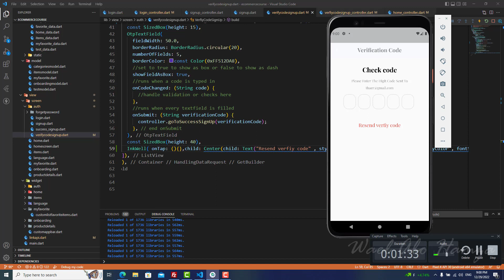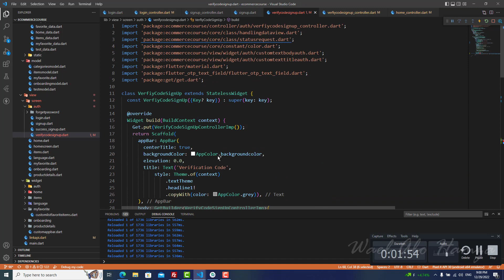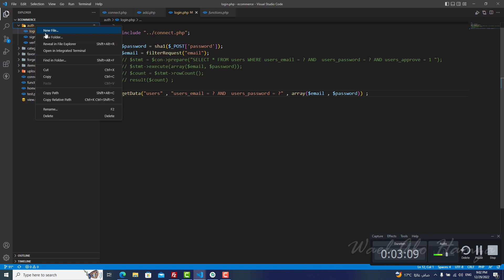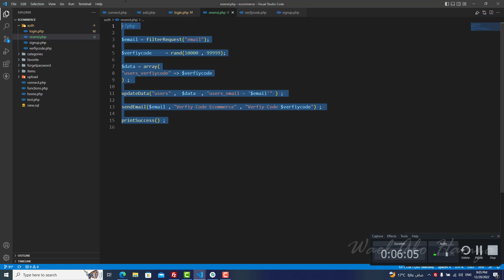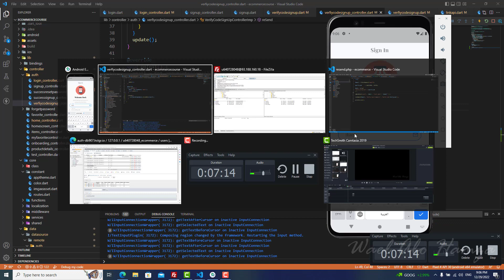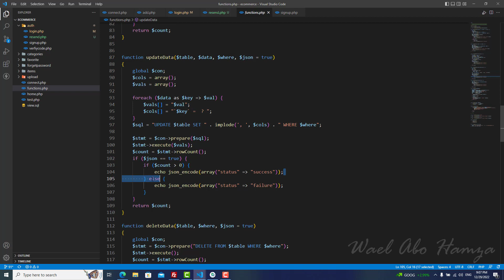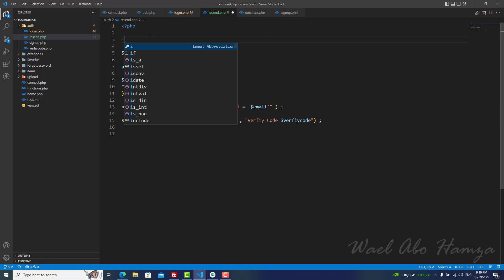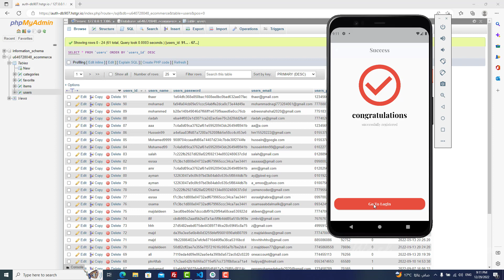92 - Resend verification code ( Flutter & PHP & MYSQL Ecommerce Arabic)